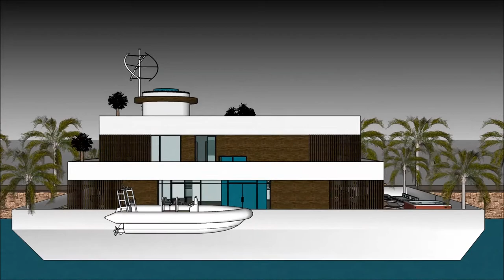ფუფუნების სასახლე არქიტექტურა სახლის არქიტექტურა არქიტექტორი სკეჩუპი მცურავი სახლი ვილა ნავი სასახლ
The floating house villa houseboatzania launching an innovative high-end luxury yacht floating house villa mansion home design potentially as a display of exhibition of the ფუფუნების სასახლე არქიტექტურა სახლის არქიტექტურა  არქიტექტორი სკეჩუპი მცურავი სახლი ვილა ნავი სასახლ.

The collection of the Floating house villa houseboatzania concept of ფუფუნების სასახლე არქიტექტურა სახლის არქიტექტურა  არქიტექტორი სკეჩუპი მცურავი სახლი ვილა ნავი სასახლ consists of high luxury and architectural art pieces in minimalism combined with living on the waterfront of the harbour.

The floating house villa mansion yacht design has the basis to sustain living with high standards and contemporary structural design - ფუფუნების სასახლე არქიტექტურა სახლის არქიტექტურა  არქიტექტორი სკეჩუპი მცურავი სახლი ვილა ნავი სასახლ with numerous of prospects for excessive living and celebrating the desire of life worldwide: